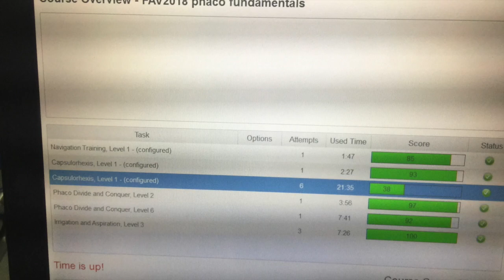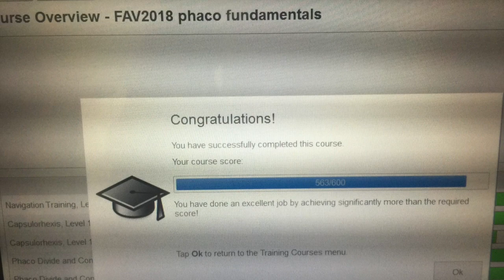Ophthalmology University Phaco Fundamentals Course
Hosted in Recife Brazil at Altino Ventura Foundation the goal of this three day surgical course was to offer Brazil's largest residency program for Ophthalmology a progressive surgical training experience. Using a series of adult learning approaches the cataract surgery training incorporated simulation, wet lab, and use of customized 3D cataract surgery videos. Ophthalmology University weaves these 3 elements together to form what it terms a "spiral curriculum".
The result in an educational methodology the is founded on the belief that the best way to ensure skill transfer for Millennial aged surgeons is learning by doing.